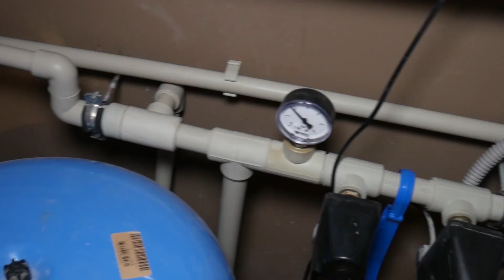Как изменился каркасный дом через 3 года? | Обзор на каркасный дом Максима Казакова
Всем привет!

Сегодня я хотел бы показать вам ролик моего знакомого Максима Казакова. Пару лет назад я ездил в Нижний Новгород и снял вместе с ним обзор на каркасный дом. Меня заинтересовали инженерные коммуникации в каркасном доме, которые он выполнил полностью сам. Ссылка на тот ролик выше.

Сейчас проект каркасного дома завершен и я предлагаю посмотреть на результат. Как выглядит каркасный дом через 3 года строительства и почему каркасный дом под ключ лучше, чем строить самостоятельно - смотрите в этом выпуске.

Получите бесплатную консультацию по строительству вашего будущего дома. Заходите на наш сайт и оставляйте заявку или звоните.